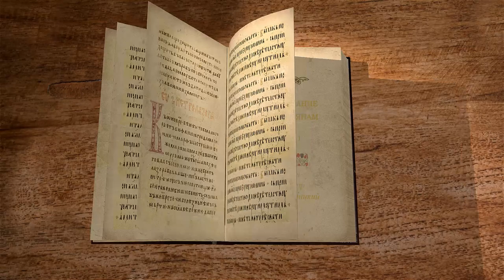Второе Послание к Коринфянам. Глава 11. Андрей Десницкий. Новый Завет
Вашему вниманию предлагается цикл лекций на 2 послание к Коринфянам апостола Павла. Читает и комментирует профессор, филолог, библеист и переводчик Андрей Десницкий.
Апостол в этой главе защищает свой авторитет - не по властолюбию, но по ревностью о славе Божией, так как хоть Коринфяне и исправили нравы, но могут уклониться. Павел доказывает, что не имеет недостатка против высших Апостолов: он в такой же мере знает Бога, бескорыстен и не отягощал Коринфян, гораздо более других претерпел за Христа, о чём подробно рассказывает. Но почему он называет себя неразумным и несведущим в слове? Как отличить Ангела света от сатаны, принявшего его вид?